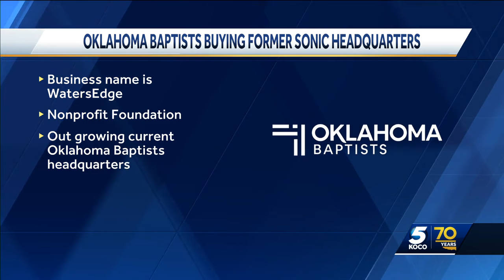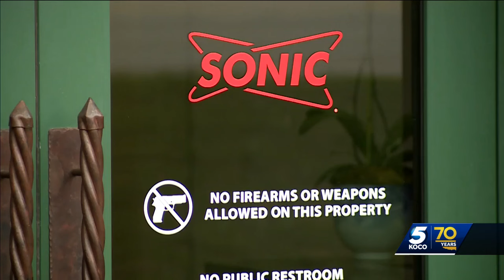Oklahoma Baptists announce strategic move to set up shop in Bricktown